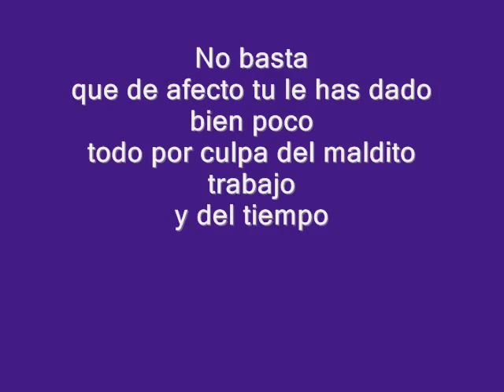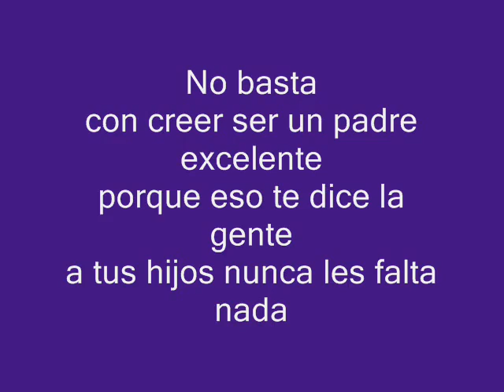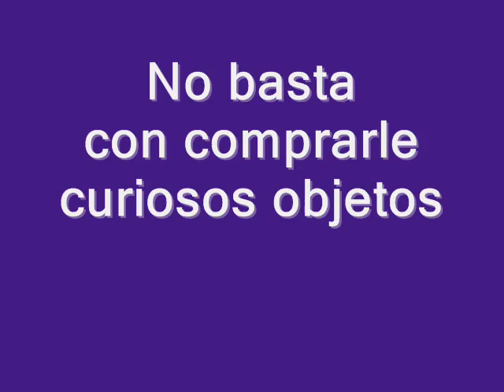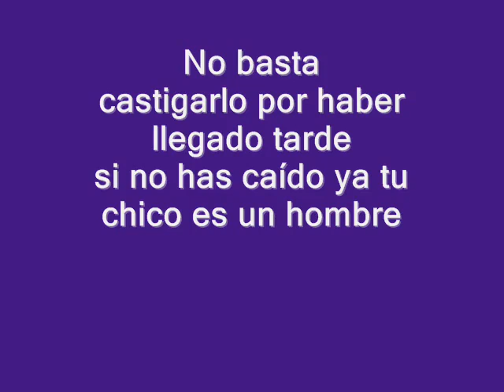NO BASTA franco de vita